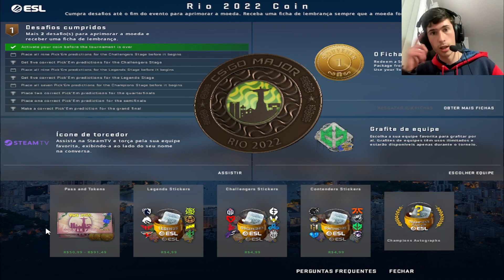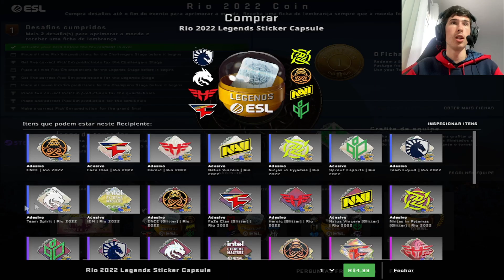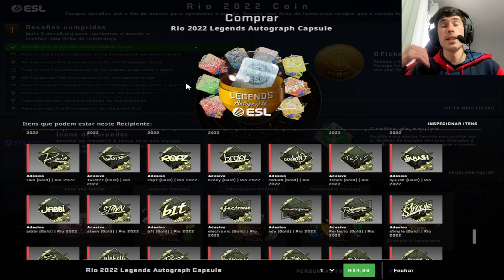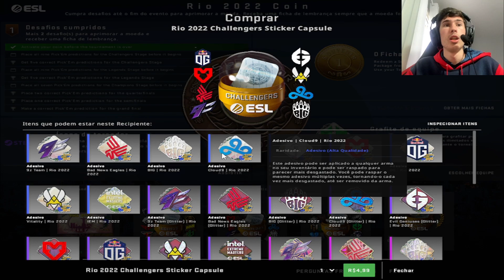MELHORES ADESIVOS PARA INVESTIR e LUCRAR NO (IEM MAJOR RIO 2022)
MELHORES ADESIVOS PARA INVESTIR NO CSGO (IEM MAJOR RIO 2022)
É isso mesmo, hoje trago á vocês OS NOVOS e MELHORES ADESIVOS QUE IRÃO VALORIZAR do MAJOR RIO no CSGO. Assista ATÉ O FINAL porque TODOS OS ADESIVOS que EU RECOMENDEI, IRÃO VALORIZAR a LONGO PRAZO, são LINDOS e tenho CERTEZA QUE VOCÊ VAI GOSTAR!!!